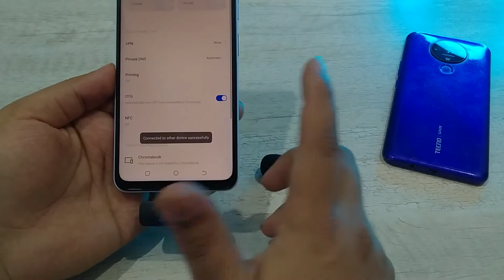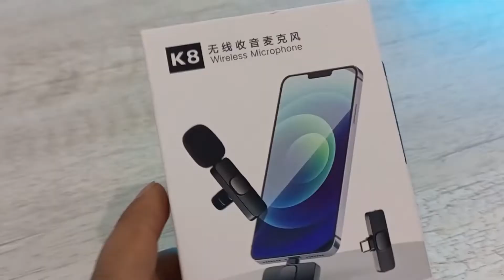Best Budget Wireless Microphone (k8)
k8 wireless microphone unboxing and sound test if you have questions comment down.